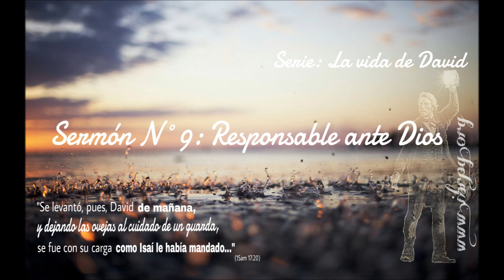009- La vida de David: Responsable ante Dios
David como hijo aprendió a obedecer a su padre asumiendo sus responsabilidades, por tanto, también supo obedecer a su Padre celestial a lo largo de su vida. Ese era su deber y exactamente eso es lo que hizo, para beneficio de su generación y para honrar el Nombre de Dios.